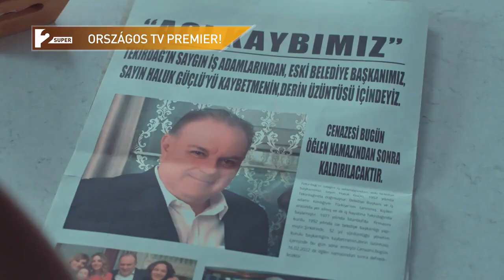Elárulva jövőheti előzetes 2022.08.29